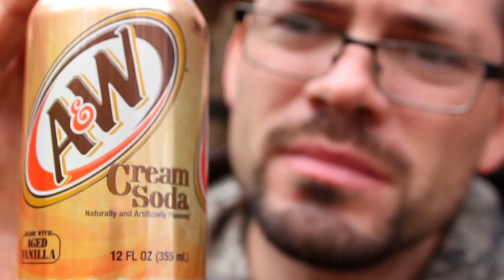CAMPFIRE COOKING: PERFECTLY COOKED STRIP STEAK ON THE CAMPFIRE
FOLKS!
In this video, i get back out to the woods to cook up a nice steak over the campfire. Add in a little brussel sprouts and i had myself a nice little meal! I was tagged in a pass around that is circulating around Youtube called the SHOW US YOUR STEAK CHALLENGE. The pass-around is to bring awareness to Men's Mental Health issues and i was glad to be a part. I believe it started with Haze Outdoors, fellow Youtuber. I will insert some links below as legitimate resources you can check out if you ever need some help.

Bellow is a link to CALM - Campaign Against Living Miserably. They have loads of helpful information about men's mental health so if you or someone close to you is suffering then pop over and have a look.

Want gear that I use? Look below!

Camera Gear:
Canon t3i
Canon 75-300mm (Zoom Lens)
Canon Stock Lens (Normal Lens)

Knives, Axes, Saws:
Mora Garberg (Black)
Mora Kansbol (Dark Green)
Mora Eldris (Neck Knife)
Gransfors Bruks Small Forest Axe
Silky Gomboy

Backpack:
Karrimor SF Predator 30
Karrimor SF Sabre 45 Backpack (Olive)

Frying Pan:
Calphalon - Fry Pan, 8"

Tent/Hammock/Sleep System:
Snugpack Dri-Bags
Eureka Timberline 2
Eno Doublenest Hammock (Olive)